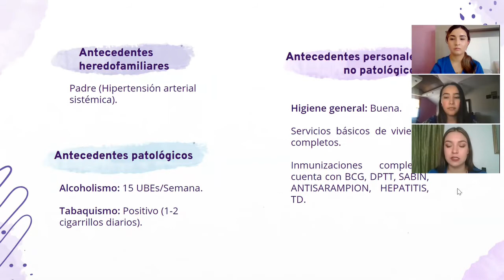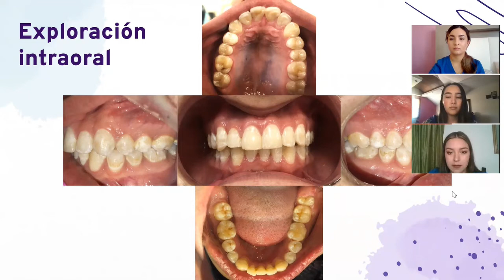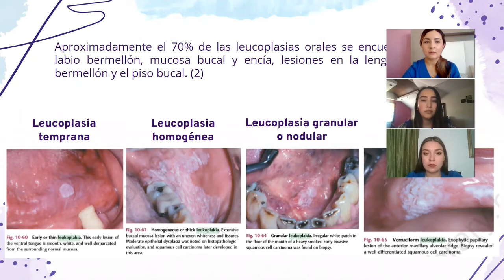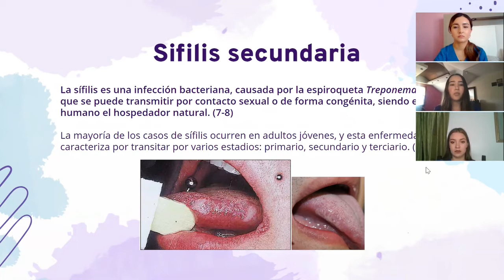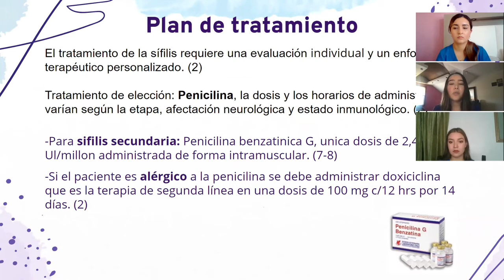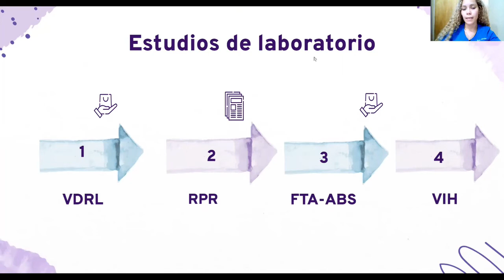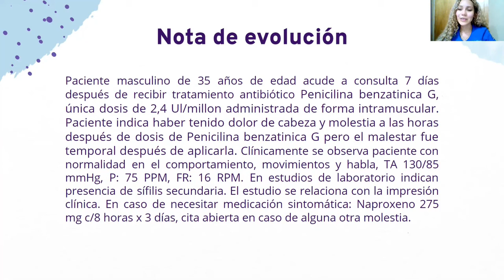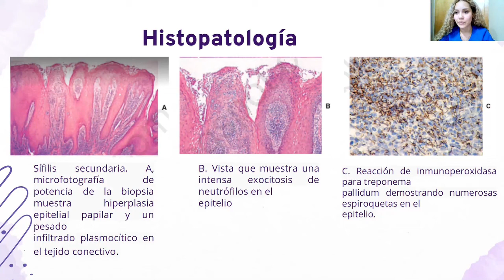9C Sífilis Secundaria EQUIPO 7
Doctor, hacemos entrega de nuestra presentación de caso clínico recordándole que por circunstancias personales de nuestra compañera Rubí Morales tuvimos que realizar las grabaciones separadas, exponiendo ella su parte y el resto del equipo la nuestra. Muchas gracias!